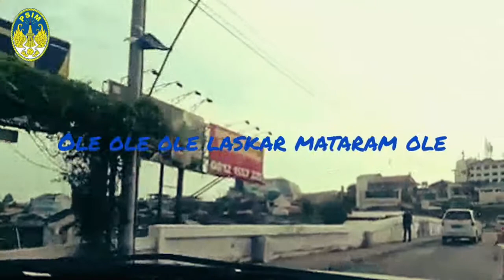Sayang mataram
PSIM 1929